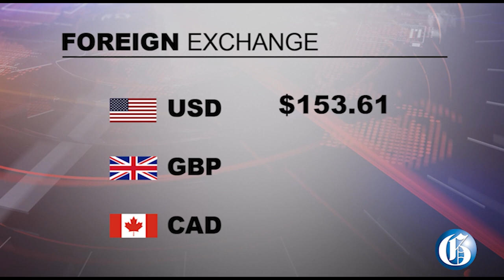THE GLEANER MINUTE: William Knibb student stabbed | British Royals due Tuesday | 20k fans for Champs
MARCH 21, 2022: William Knibb High school student Khamal Hall is now dead, and a schoolmate taken into police custody following a stabbing incident at the institution in Trelawny, on Monday … One man was killed, another shot and injured and a woman sexually assaulted during a robbery in Nembhard Town, St Elizabeth … British Royals, The Duke and Duchess of Cambridge are due to arrive in Jamaica tomorrow as part of a tour to celebrate 70 years on the throne for Queen Elizabeth II who is also Jamaica’s Head of State … Stephen Jones, the 63-year-old owner of the iconic Boone Hall Oasis in Stony Hill, St Andrew, died Monday. He was diagnosed with leukaemia … IN SPORTS: A maximum of 20,000 patrons both vaccinated and unvaccinated will be allowed to attend this year’s staging of the ISSA/GaceKennedy Boys' and Girls' High School Athletics Championships.